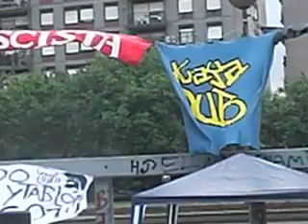kaya dub sistema "falta otro en el barrio"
kaya dub sistema "falta otro en el barrio" en el 4to festival antifascista en la plaza de catalinas sur